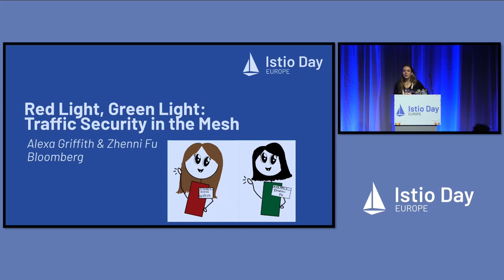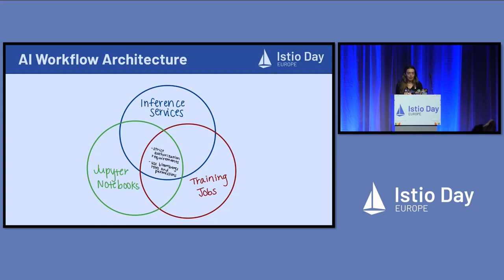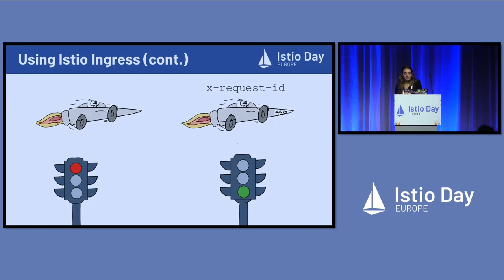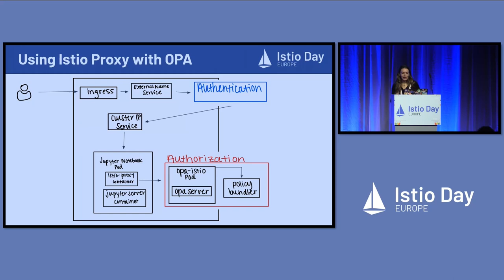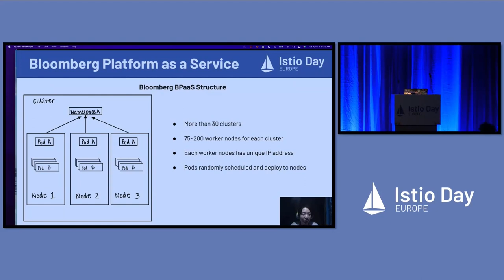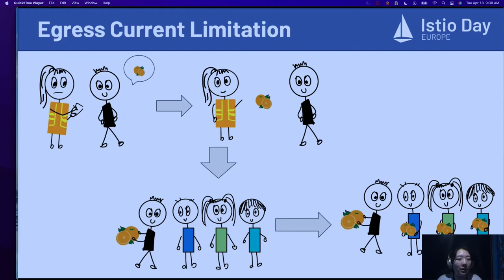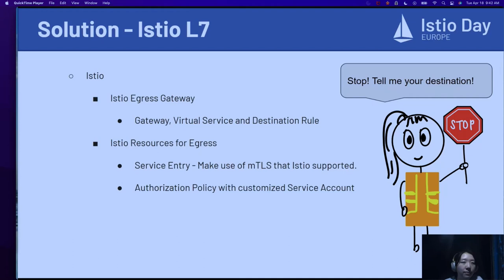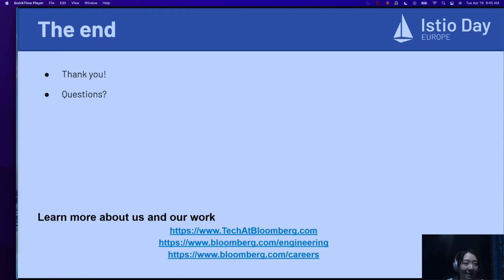Red Light, Green Light: Traffic Security in the Service Mesh wi... Alexa Nicole Griffith & Zhenni Fu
Red Light, Green Light: Traffic Security in the Service Mesh with Istio - Alexa Nicole Griffith & Zhenni Fu, Bloomberg

At many companies, it is vital that the traffic flowing in and out of an application is handled securely at the edge of a service mesh. Istio’s ingress and egress gateways allow you to apply routing rules and authorization policies to access internal and external services in a controlled way. It is a common security requirement to only expose particular services or restrict services to a set of approved outbound hosts, requiring a strict Level 7 policy to lock down the traffic. Managing such a service mesh infrastructure is challenging and requires additional solutions to secure the network. In this talk, we will describe how Bloomberg, a financial information company with large amounts of highly-privileged data, uses Istio’s ingress and egress gateways – integrated with SPIFFE/SPIRE – to secure a wide range of services, from highly-critical applications to ML workloads like Jupyter notebooks and inference services in a heterogeneous environment. Fun drawings will be included.